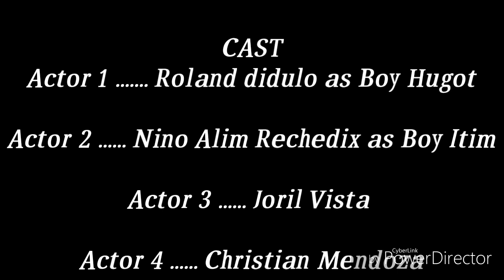Ivisan NHS ETech Project 11 Uranium Dragon Slayer Hugot Unli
About Ex and Why s